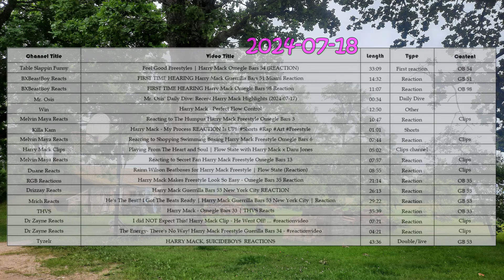Mr. Osis' Daily Dive: Recent Harry Mack Highlights (2024-07-18)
Hi hello!
Constructive criticism and suggestions are highly welcome!

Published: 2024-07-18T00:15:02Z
Title: Feel Good Freestyles | Harry Mack Omegle Bars 54 (REACTION)
Length: 33:09
Type: First reaction

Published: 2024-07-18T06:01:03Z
Title: FIRST TIME HEARING Harry Mack Guerrilla Bars 51 Miami Reaction
Length: 14:32
Type: Reaction

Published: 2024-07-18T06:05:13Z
Title: FIRST TIME HEARING Harry Mack Omegle Bars 98 Reaction
Length: 11:07
Type: Reaction

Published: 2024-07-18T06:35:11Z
Title: Mr. Osis' Daily Dive: Recent Harry Mack Highlights (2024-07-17)
Length: 00:34

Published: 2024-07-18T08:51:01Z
Title: Harry Mack - Perfect Flow Control
Length: 12:50
Type: Other

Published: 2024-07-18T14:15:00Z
Title: Reacting to The Humpus Harry Mack Freestyle Omegle Bars 3
Length: 10:47
Type: Reaction
Content: Clips

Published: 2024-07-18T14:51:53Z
Title: Harry Mack - My Process REACTION Is UP!
Length: 01:01
Type: Shorts

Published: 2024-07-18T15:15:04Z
Title: Reacting to Shopping Swimming Boxing Harry Mack Freestyle Omegle Bars 6
Length: 07:44
Type: Reaction
Content: Clips

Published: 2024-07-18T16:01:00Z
Title: Playing From The Heart and Soul | Flow State with Harry Mack x Daru Jones
Length: 05:02
Type: Clips channel

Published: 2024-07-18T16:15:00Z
Title: Reacting to Secret Fan Harry Mack Freestyle Omegle Bars 13
Length: 07:57
Type: Reaction
Content: Clips

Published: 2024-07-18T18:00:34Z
Title: Rainn Wilson Beatboxes for Harry Mack Freestyle | Flow State (Reaction)
Length: 08:55
Type: Reaction
Content: Clips

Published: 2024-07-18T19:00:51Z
Title: Harry Mack Makes Freestyle Look So Easy - Omegle Bars 35 Reaction
Length: 21:14
Type: Reaction

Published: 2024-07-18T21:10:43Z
Title: Harry Mack Guerrilla Bars 53 New York City REACTION
Length: 26:13
Type: Reaction

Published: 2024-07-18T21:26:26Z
Title: He's The Best!! I Got The Beats Ready | Harry Mack Guerrilla Bars 53 New York City | Reaction
Length: 29:22
Type: Reaction

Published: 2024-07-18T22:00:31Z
Title: Harry Mack - Omegle Bars 33 | THVS Reacts
Length: 35:39
Type: Reaction

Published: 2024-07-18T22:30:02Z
Title: I did NOT Expect This! Harry Mack Clip - He Went Off! ...
Length: 07:21
Type: Reaction
Content: Clips

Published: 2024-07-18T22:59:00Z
Title: The Energy- There's No Way! Harry Mack Freestyle Guerilla Bars 34
Length: 04:21
Type: Reaction
Content: Clips

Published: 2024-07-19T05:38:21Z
Title: HARRY MACK, $UICIDEBOYS  REACTIONS
Length: 43:36
Type: Double/live